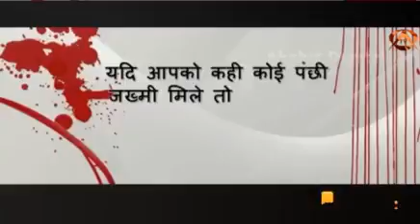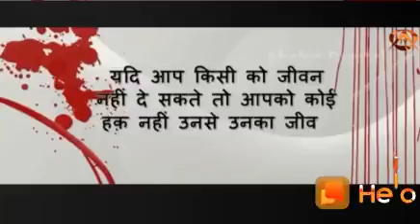पंछियों की रक्षा के लिए सर्व हित में जारी